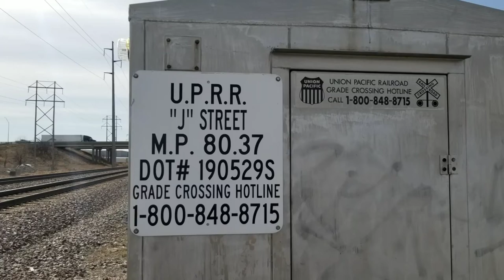A busy afternoon of Union Pacific action in Cedar Rapids (03-29-18)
This entire video was filmed with my Samsung Galaxy S8 Active and edited with CyberLink PowerDirector.

In the course of three hours on March 29, 2018, I caught a total of nine freight trains. Six eastbounds, and three westbounds. You'll see trains of almost every variety racing through Cedar Rapids along the Union Pacific's Clinton Subdivision in this video.

TRAIN 1
Shot at 1:19 pm.  Union Pacific 6462 leads a westbound train of empty coal hoppers through J Street on the north main.

Locomotives:
Union Pacific 6462 (GE AC4400CW)
Union Pacific 8432 (EMD SD70ACe)
Union Pacific 6663 (GE AC4400CW; rear helper DPU)

TRAIN 2
This train came through at 1:41 pm. Union Pacific 7659 (GE ES44AC) leads an intermodal and piggyback train eastbound on the north main.

Locomotives:
Union Pacific 7659 (GE ES44AC)
Union Pacific 4029 (EMD SD70M)
Union Pacific 5426 (GE ES44AC)
Union Pacific 8209 (GE ES44AC)

TRAINS 3 and 4
Taken at 1:58 pm, I like to call this one the Train Race. Like with two weeks earlier at Fir Street two miles east of here, I catch two eastbound trains traveling very close to each other. But back then, it was an auto train chasing a coal train. Here, an eastbound coal train on the north track races an ultralong mixed goods train on the south track. By ultralong, I mean 198 cars, 122 between the lead locomotives and the mid-train DPU, and 76 after.

Locomotives on the coal train:
Union Pacific 6807 (GE AC4400CW)
Union Pacific 8158 (GE ES44AC)
An unidentified EMD SD70ACe (unfortunately obscured by the autoracks on the mixed goods train) is the rear helper unit.

Locomotives on the mixed goods train:
Union Pacific 6789 (GE AC4400CW)
Union Pacific 9678 (GE Dash 9-44CW)
Union Pacific 7981 (GE ES44AC and the mid-train helper engine)

TRAIN 5
At 2:28 pm, Union Pacific 5304 leads an eastbound train of chemical tankers (with two hoppers for buffer cars) on the north main.

Locomotives:
Union Pacific 5304 (GE ES44AC)
Union Pacific 8971 (EMD SD70ACe)

TRAIN 6
At 2:58 pm, Union Pacific 6763 leads an eastbound coal train on the north main. This is a pretty typical configuration where there's one locomotive leading and another serving as the rear helper.

Locomotives:
Union Pacific 6763 (GE AC4400CW)
Union Pacific 5875 (GE AC4400CW; rear helper DPU)

TRAIN 7
At 3:15 pm, Union Pacific 6824 is the lone GE AC4400CW leading this eastbound train of autoracks on the south main. It doesn't have a rear helper engine to assist it.

TRAIN 8
At 3:30 PM, Union Pacific 5761 leads a westbound intermodal train with ArroWedge container on the north main. (If you hear voices, that's the sound of someone in the first car in line on this side of the crossing)

Locomotives:
Union Pacific 5761 (GE AC4400CW)
Union Pacific 8951 (EMD SD70ACe)
Union Pacific 8670 (EMD SD70ACe; rear helper unit)

TRAIN 9
At 4:04 pm, a trio of locomotives leads a westbound autorack train under the Bowling Street Bridge, about a little over a half mile east of the J Street SW grade crossing.

Locomotives:
Union Pacific 6540 (GE AC4400CW)
Union Pacific 8515 (EMD SD70ACe)
Union Pacific 6161 (GE AC4400CW)